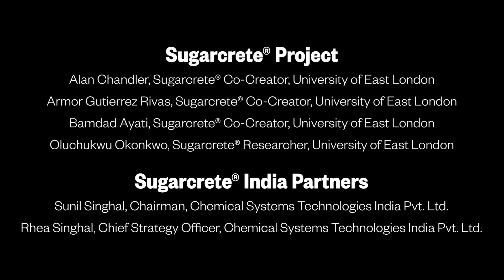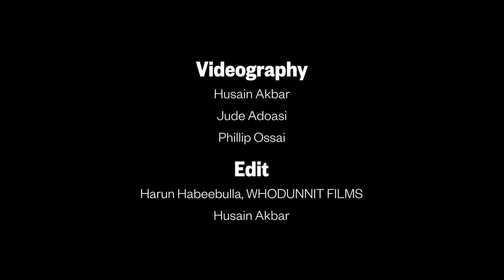Low-carbon blocks made from sugarcane waste used to form classroom in India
University of East London staff and students have created a school building in India from Sugarcrete, a biomaterial construction block made from sugarcane waste.

Located in the city of Noida at Panchsheel Balak Inter College, the classroom is the first structure to be constructed from the low-carbon Sugarcrete construction material, which was developed in 2023 by the University of East London (UEL) and architecture studio Grimshaw.

Sugarcrete is made from bagasse, a fibrous residue left as a byproduct of sugarcane production, which is mixed with mineral binders and shaped into interlocking block shapes.